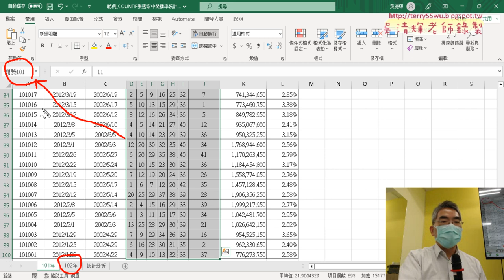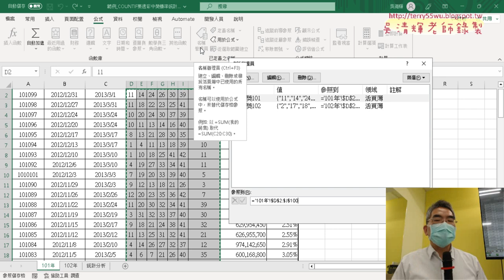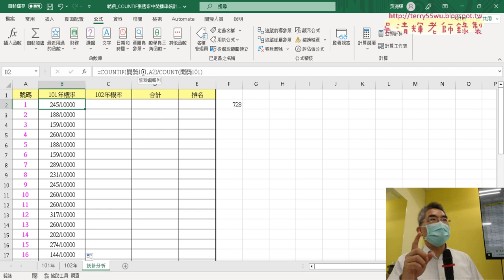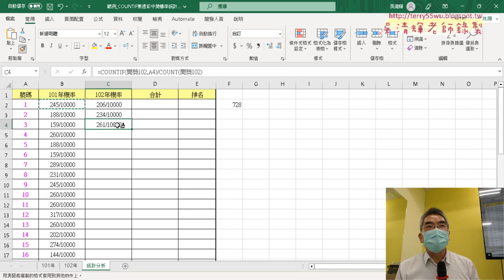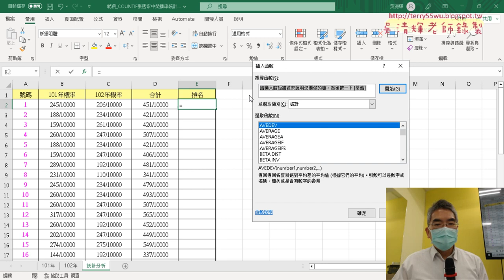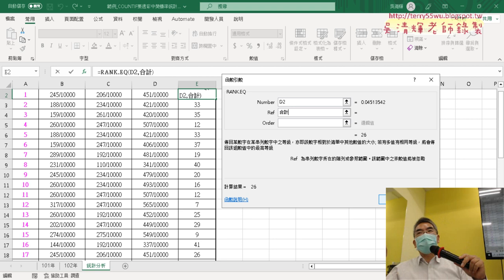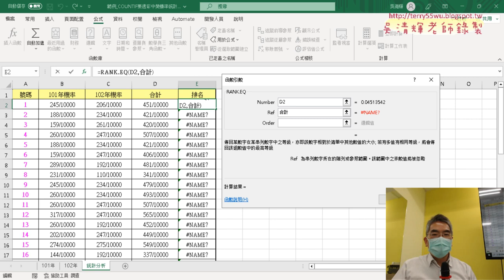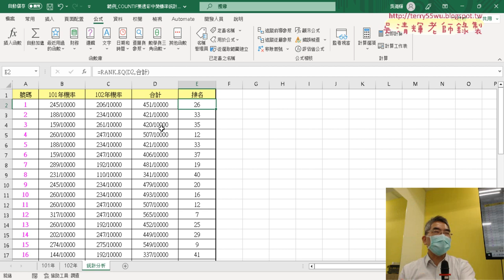02 排名次與定義名稱管理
上課內容：
01_重點回顧與樂透彩中獎機率計算
02_排名次與定義名稱管理
03_撰寫樂透彩VBA輸出程式
04_將前七名的數字底色改為黃色
05_將格式化儲存格改為範圍的兩種方式
06_將格式化VBA改為列出前七名
07_大樂透歷史資料下載VBA說明

上課用書：
Excel VBA一點都不難：一鍵搞定所有報表
作者： Excel Home
出版社：博碩
出版日期：2013/06/26
定價：380元

吳老師  112/5/13